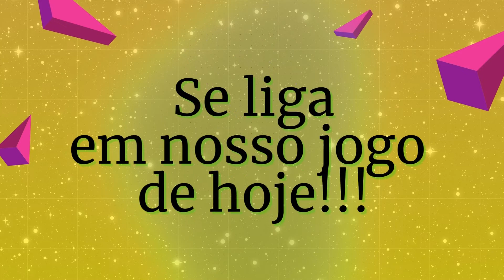O QUE VOCE PREFERE EDIÇÃO COMIDA/// qual você prefere